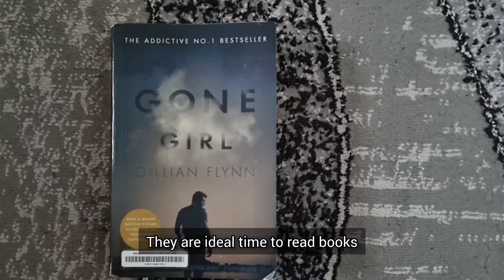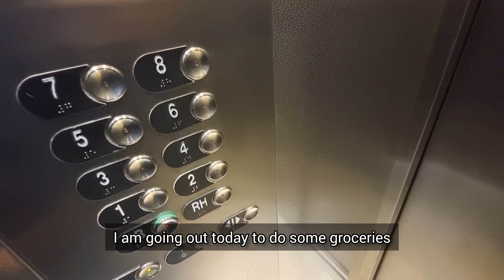Weekly Vlog | nature walks, rainy days, reading books, shopping,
Welcome to another youtube vlog :)